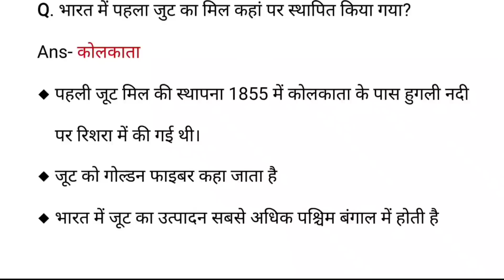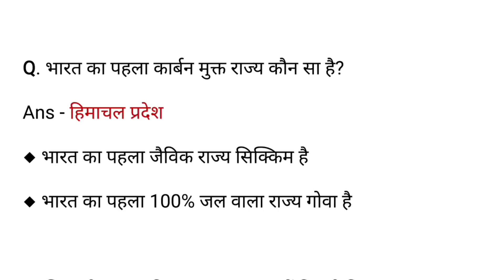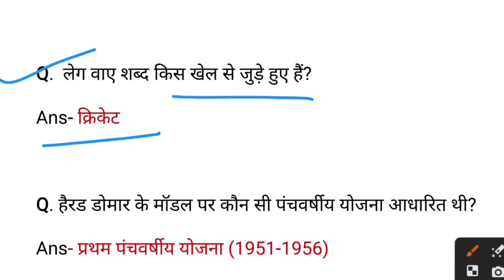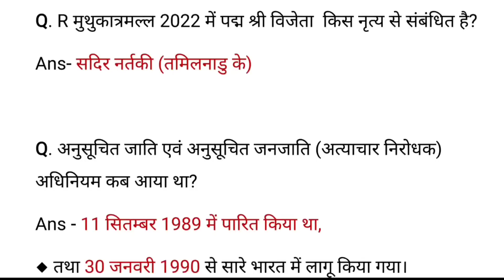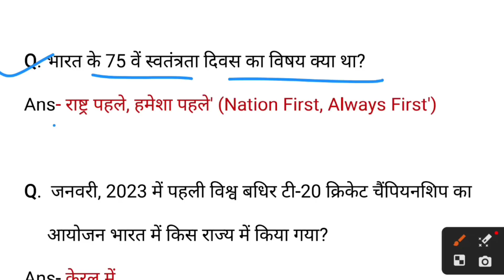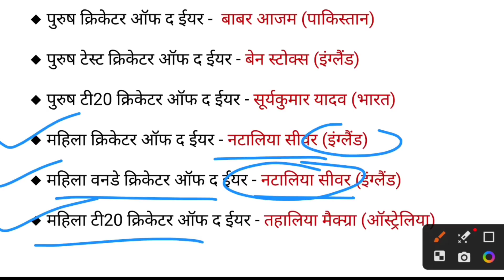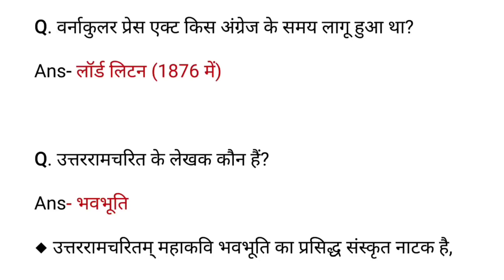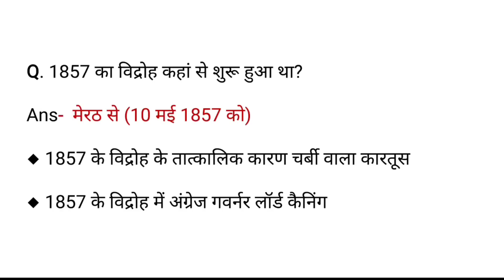SSC CHSL 4 August 2023 All Shift Analysis | SSC CHSL Exam 2023 Asked Questions